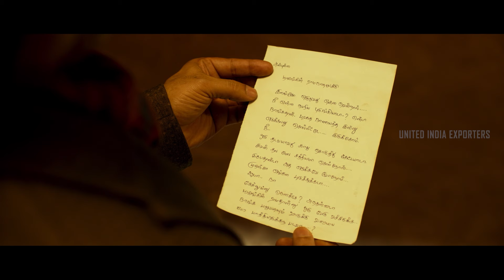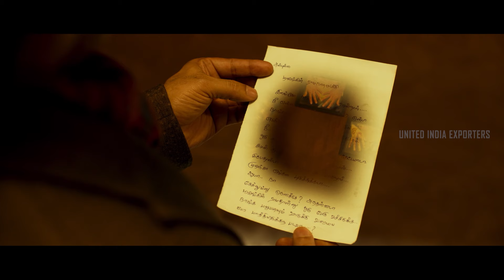Maragadha Naanayam Movie Scenes |Aadhi and Daniel's Encounter with the Cursed Stone Unravels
uie Aadhi and Daniel's Encounter with the Cursed Stone Unravels Watch maragadhanaanayam moviescenes ft. aadhi nikkigalrani msbaskar kotasrinivasarao anandraj munishkanth danielanniepope mimegopi arunrajakamaraj sangilimurugan kaalivenkat brahmanandham directed by arksaravan while dhibuninanthomas composed music. Maragadha Naanayam is a Tamil-language fantasy comedy film written and directed by ARK Saravan in his directorial debut. The film stars Aadhi and Nikki Galrani while Anandaraj, Munishkanth, Daniel Annie Pope, Mime Gopi, and Kota Srinivasa Rao play supporting roles.

Synopsis :

Senguttuvan and Elango are hired by a jewel smuggler to find a cursed treasure responsible for the death of many. Later, with the help of a priest, they summon three spirits to locate the treasure.

Movie Credits :

Directed by : ARK Saravan
Produced by : G. Dillibabu
Starring : Aadhi , Nikki Galrani
Production company : Axess Film Factory